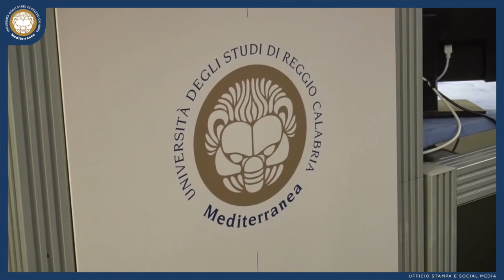Presentata Offerta Formativa "Mediterranea"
Servizio TELEMIA di Giuseppe Mazzaferro